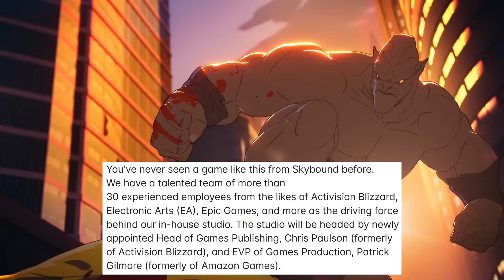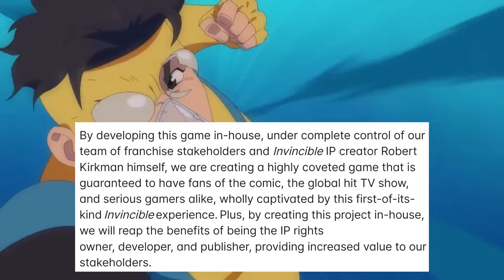NEW Invincible Game Sounds FUN!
WHAT IS SKYBOUND COOKING? Hey guys, Kal here with some mind-blowing news! Get ready to buckle up because there's an Invincible game in the works, and it's no ordinary game—it's a full-blown AAA title! With industry pros onboard, a crowdfunding campaign, and promises of an epic gaming experience, this is one ride you don't want to miss. 🦸‍♂️✨

Best Electronics To Buy At The Cheapest Price
► Apple Airpods (2nd Gen) (Amazon)
► Amazon Echo Pop (Amazon)
► Amazon Fire TV Stick (Amazon)
► Amazon Echo Dot (Amazon)
► Apple Airpods Pro (2nd Gen) (Amazon)
► Apple AirTag (Amazon)
► Amazon Kindle PaperWhite (Amazon)
► TOZO A1 Mini Wireless Earbuds (Amazon)
► Apple iPad (9th Gen) (Amazon)
► Beats Studio Pro (Amazon)

Best Playstation Products To Buy At The Cheapest Price
► PlayStation DualSense Wireless Controller - White (Amazon)
► Playstation DualSense Edge Wireless Controller (Amazon)
► PlayStation 5 Console (Slim) (Amazon)
► PlayStation Portal Remote Player (Amazon)
► PlayStation PULSE 3D Wireless Headset (Amazon)